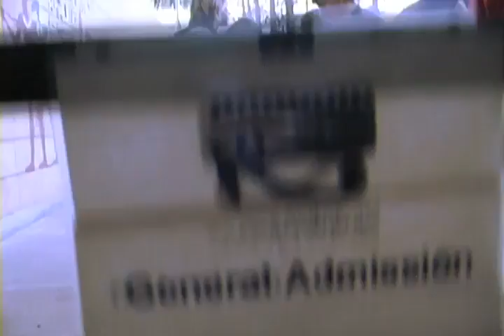Rhonda Fleming & Richard Erdman Pt1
Rhonda Fleming and Richard Erdman interviewed by Eddie Muller at the Egyptian Theater's April 2, 2010 screening of the restored Cry Danger.